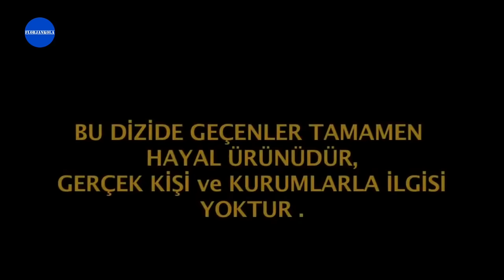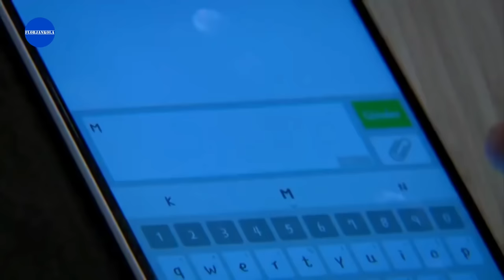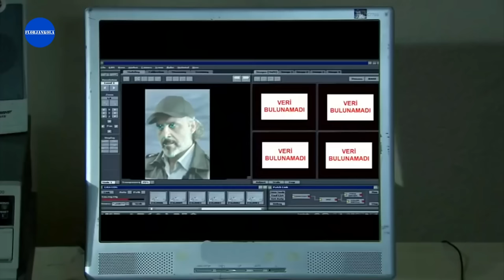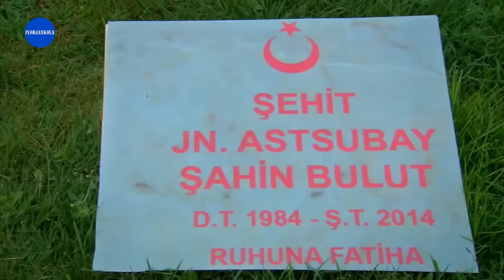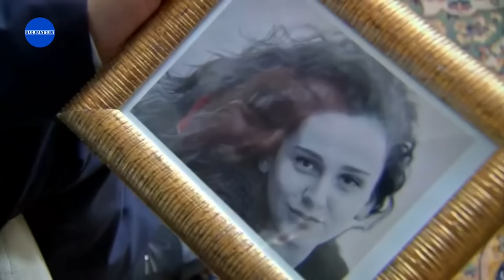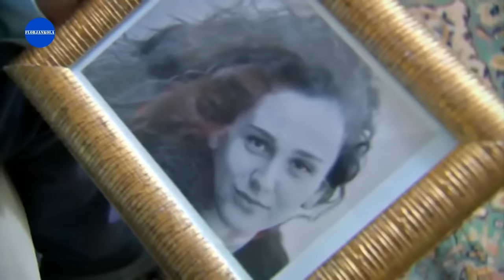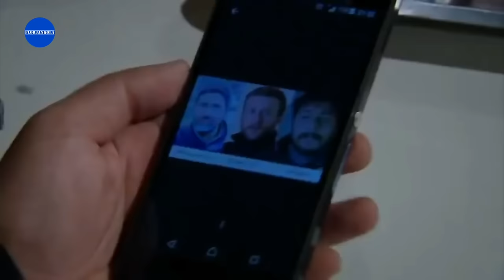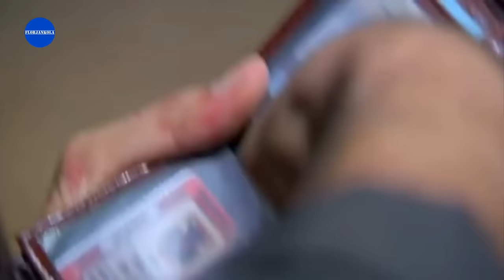Sungurlar | 35.Bölüm ("YENİ SEZON")